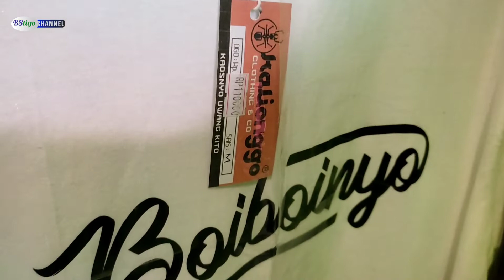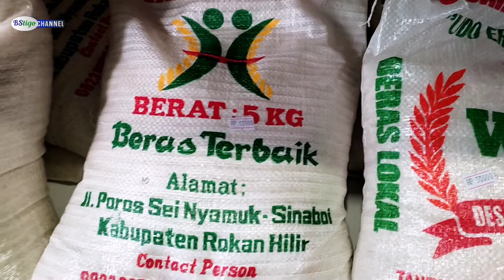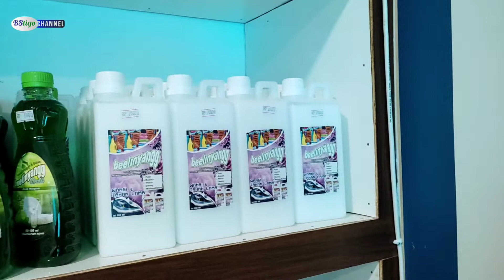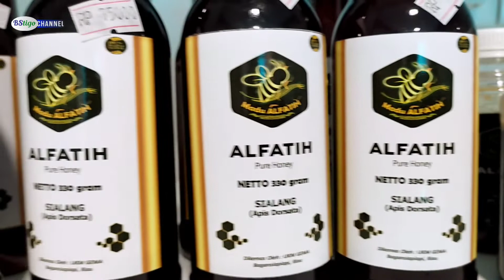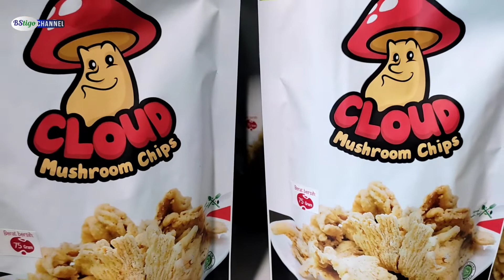Gerai Oleh-oleh Rokan Hilir Pusatnya Aneka Oleh-oleh Rokan Hilir